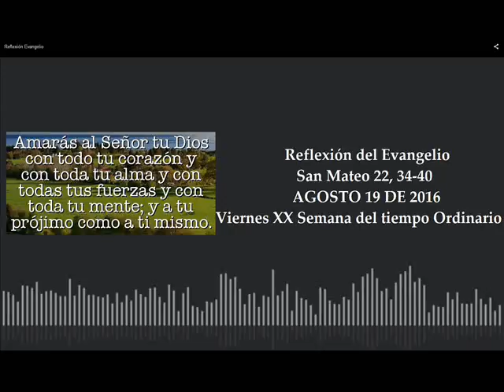Reflexión Evangelio San Mateo 22, 34-40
Meditación de la Palabra por el padre Gonzalo Gómez Yepes, viernes vigésima semana del tiempo ordinario. Para ver y escuchar las lecturas hacer clic